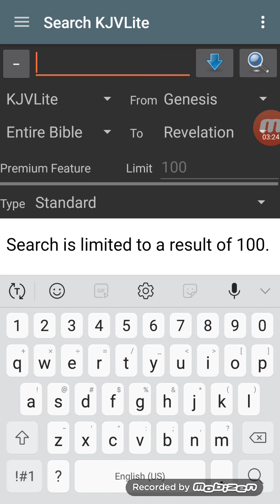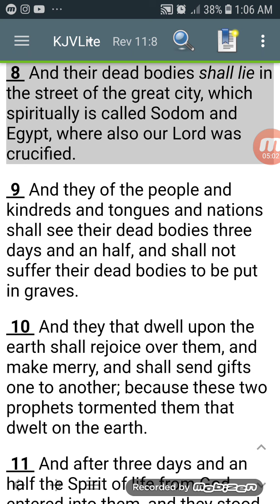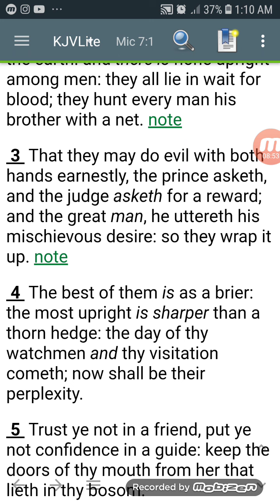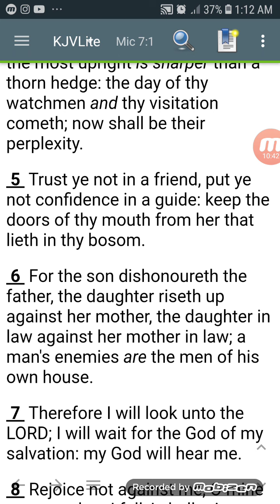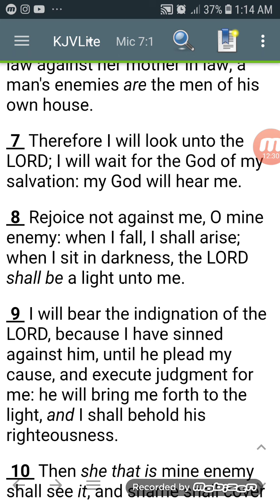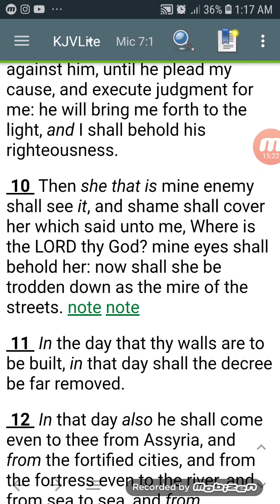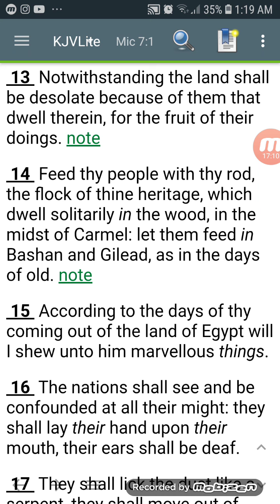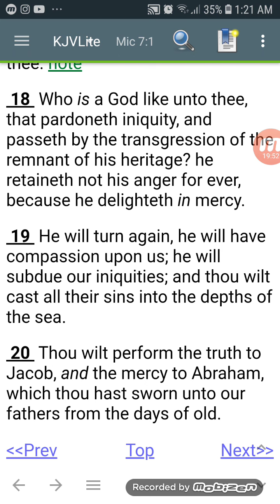JUST A REMINDER